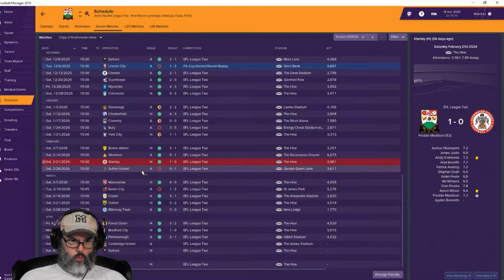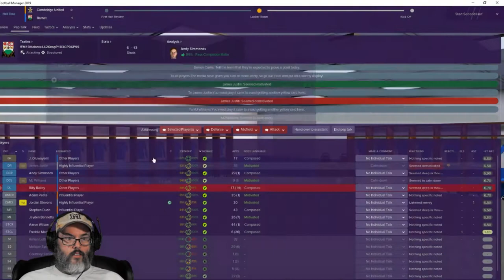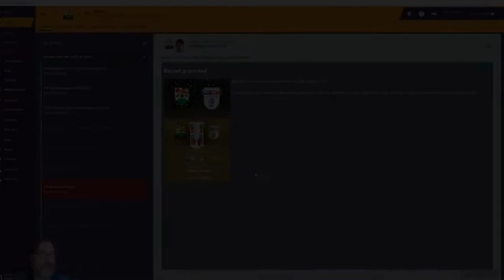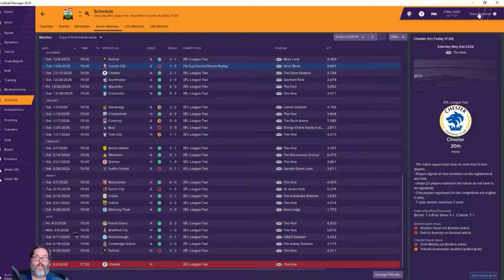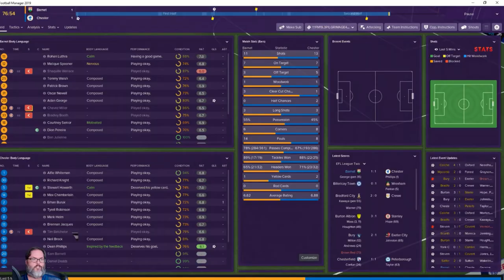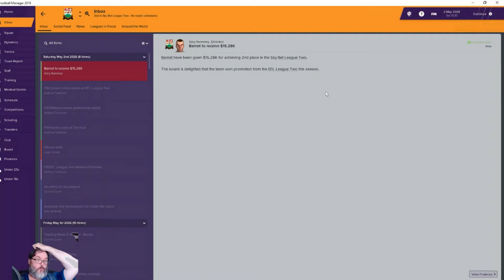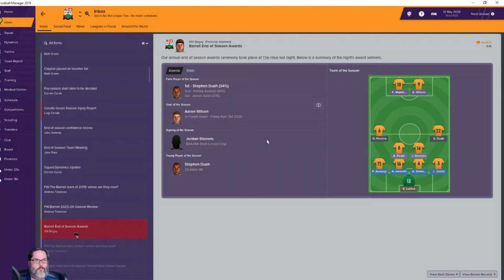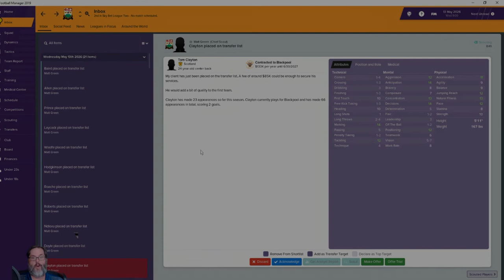FM19 Barnet FC - Ep. 67 - Automatic Promotion on the Line